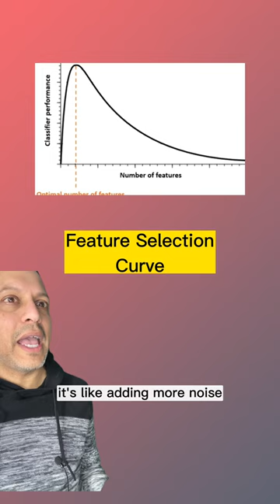Curse of dimensionality in machine learning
The curse of dimensionality reminds us to think carefully about feature selection. More isn’t always better. Use a feature selection curve.